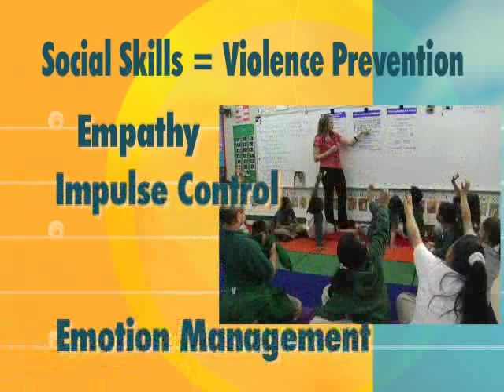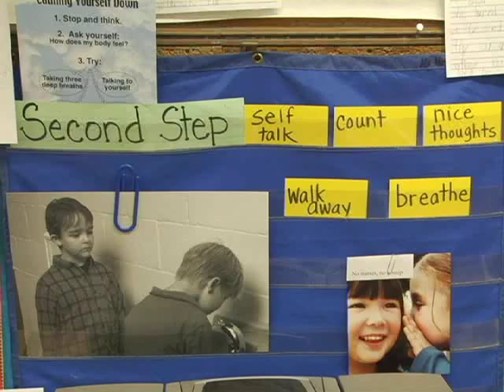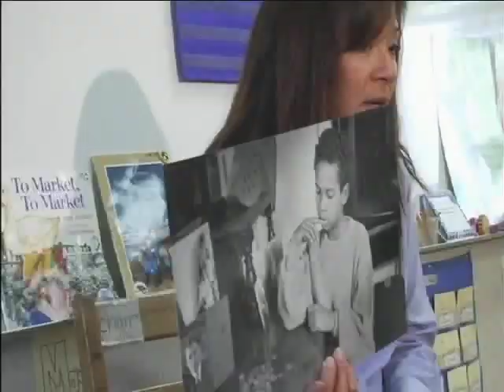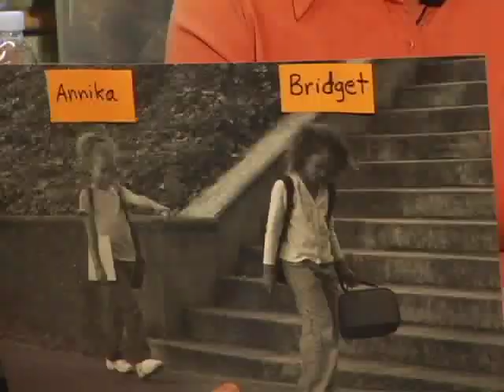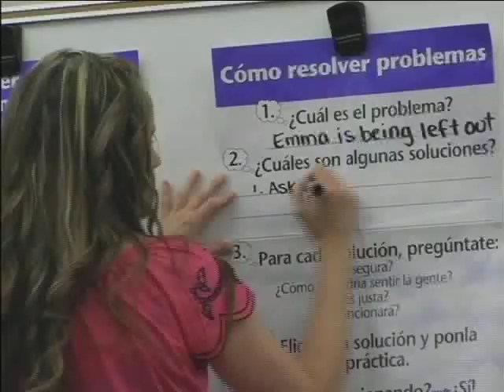Violence Prevention in the Oakland Public Schools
This is a video on the Second Step and the Too Good For Violence Programs currently being implemented in all of Oakland Public Schools (elementary and middle schools). This schoolwide prevention curricula is proven to increase academic performance because the kids have tools and steps they can take before resorting to violence. The OUSD Violence Prevention Curricula has made a very positive large impact on entire school communities in Oakland.